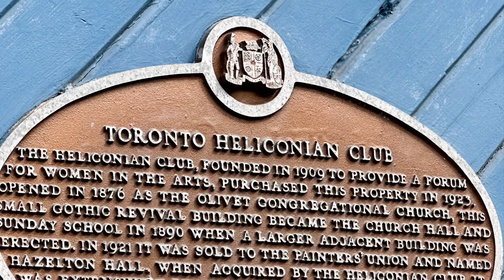Yorkville Village- Hazelton Avenue Walking Tour.